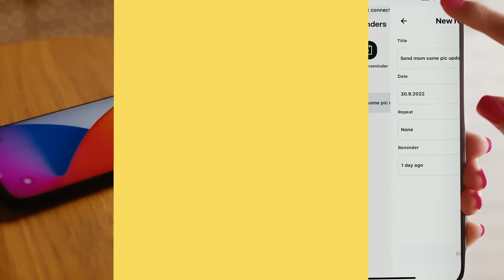Poznaj instax SQUARE Link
Przed Wami kreatywna drukarka do zdjęć ze smartfona ⭐️instax SQUARE Link⭐️ ​
👉🏻 drukuj zdjęcia z telefonu​
👉🏻 dodaj tekst, ramki, naklejki i filtry​
👉🏻 drukuj ulubione kadry z video​
👉🏻 wykorzystaj funkcje Druk AR​
👉🏻 dziel się zdjęciami z przyjaciółmi dzięki funkcji INSTAX CONNECT​